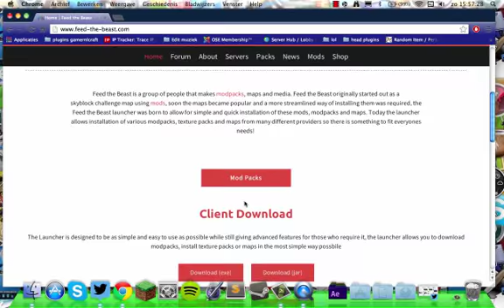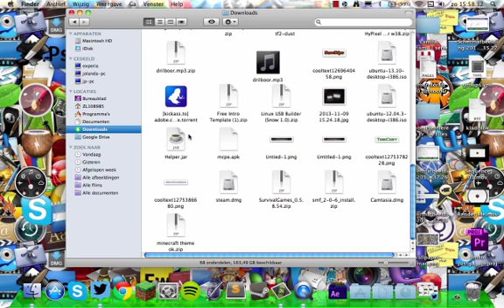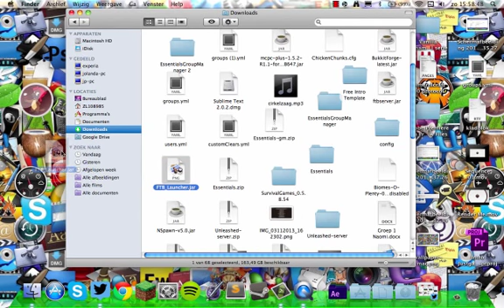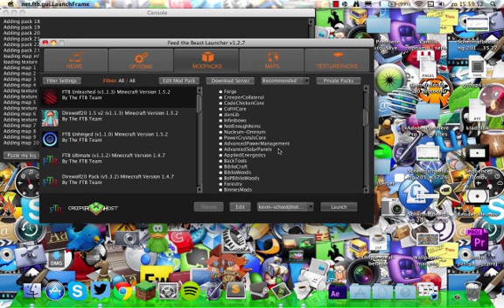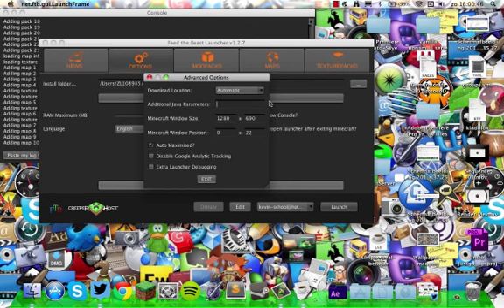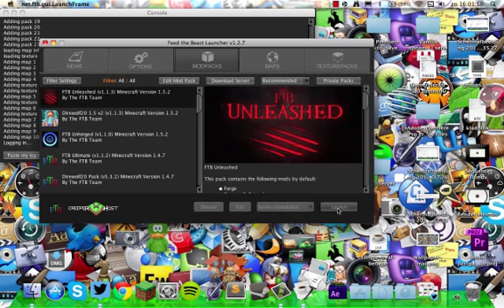Feed the beast Tutorial + Server Gestopt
Welkom bij Justgamers,
ip van de server is
IP:  tribecraft.mcplay.nl
Site van die FTB server
Server IP :
play.gamernlcraft.nl
of
mc.gamernlcraft.nl

Wij bieden de leukste video's